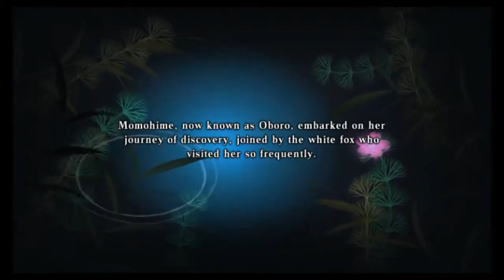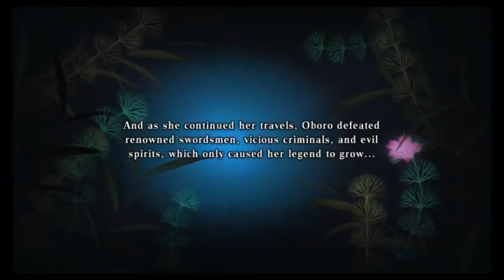Muramasa Rebirth | Momohime Alternate Ending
The alternate ending for Momohime.